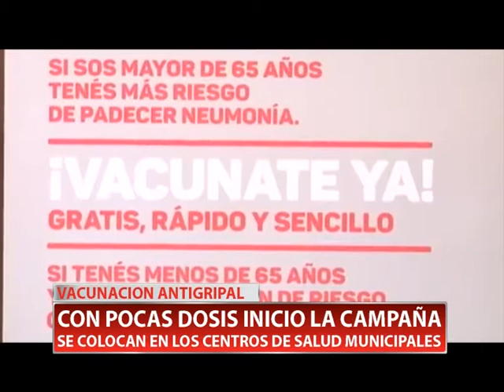VACUNACION ANTIGRIPAL.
Con pocas dosis comenzó a desarrollarse la campaña gratuita, destinada principalmente para los grupos de riesgo. La colocación se realiza en los distintos centros de salud municipales. El pasado año se aplicaron más de 11 mil vacunas. Habla el secretario de Salud, Humberto Jure.